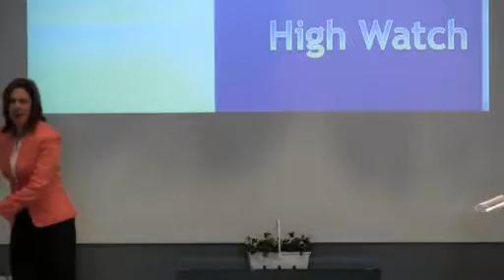Resiliency and Resurrection to Renew You USC Sunday April 6 2014